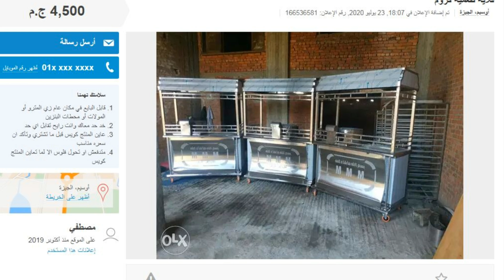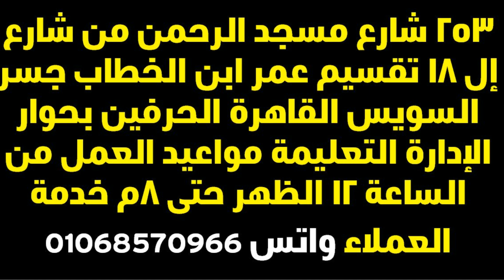مشروع ناجح براس مال بسيط للشباب وأرباح عاليه لكثره الطلب على المنتج وسهوله تسويقه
مشروع صغير غير قابل للفشل مضمون 100٪100 لكثره الطلب على المنتج وسهوله تسويقه و مشروع مربح للشباب في مصر والوطن العربي و#مشروع_مربح_للشباب هذا المشروع لايمكن احد الاستغناء عن المنتج الذي تقوم بيبعه ويمكنك أن تبدء في هذا المشروع هو مشروع_للشباب_في_السعوديه وارباح مذهله لكل شاب حابب يبدأ مشروع ويحقق دخل ثابت له لذلك في هذا الفيديو هنتعرف على مشروع_ناجح الا وهو مشروع مطعم فول وطعمية وسوف نقدم في هذا الفيديو دراسة جدوى مطعم فول وطعمية واتمنى أن ينال الفيديو إعجابكم .